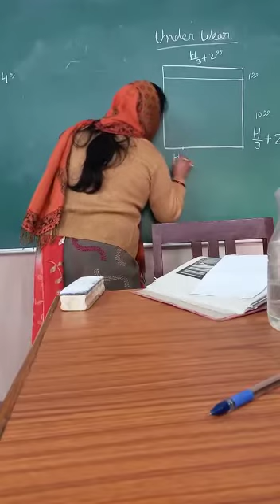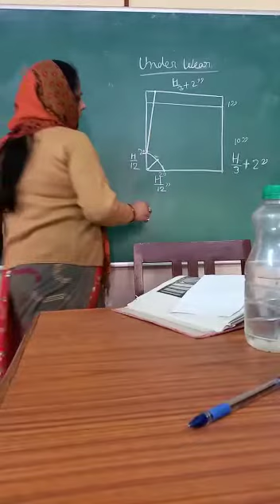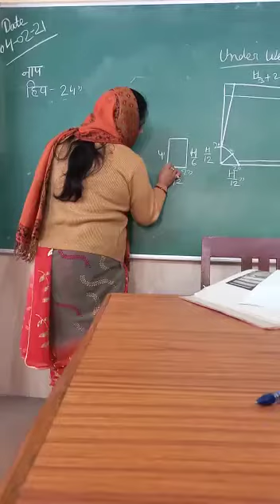## fashion designing#underwear drafting# plz like 👍and subscribe🔔my channel